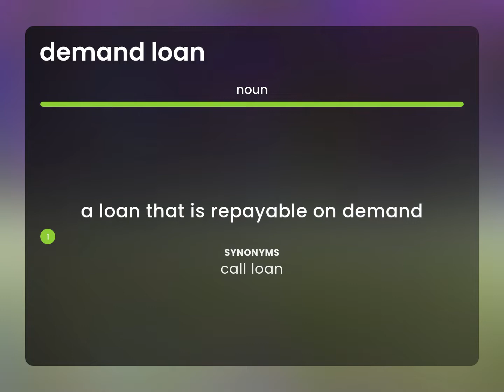Demand loan | what is DEMAND LOAN definition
What is DEMAND LOAN?

Susan Miller (2023, March 5.) Meaning of Demand loan